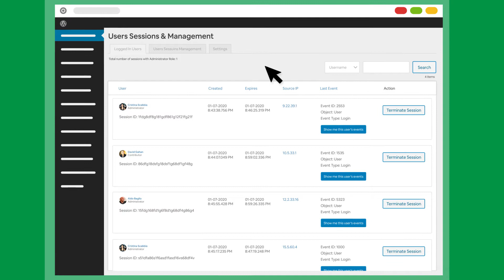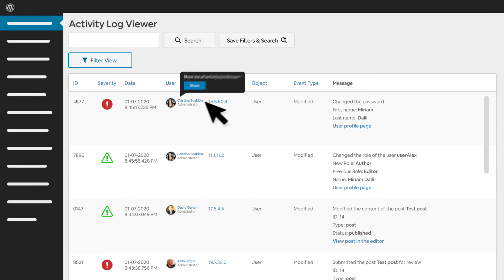WP Activity Log Plugin Overview | WordPress Activity Log Plugin | Melapress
WP Activity Log is the most comprehensive and #1 user rated real time activity log plugin for WordPress. It has been featured on WPBeginner, GoDaddy, Kinsta and many other WordPress leading sites.

WP Activity Log helps hundreds of thousands of WordPress administrators and security professionals keep an eye on what is happening on their websites and multi-site networks.

By maintaining a record of the user and under the hood website changes you keep your finger on the pulse of your WordPress site, e-commerce store, or multi-site network.

Use WP Activity Log to:
- Keep a log of all users and under the hood site activity
- Ease troubleshooting
- Identify suspicious behavior early
- Improve user & team accountability
- Better manage & organize your WordPress site & users